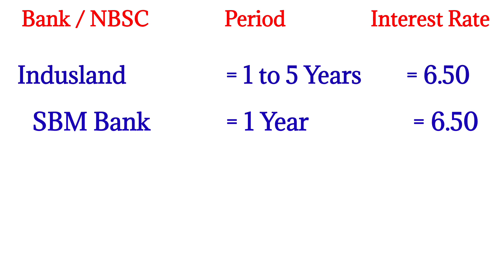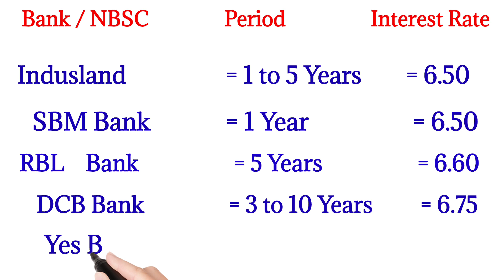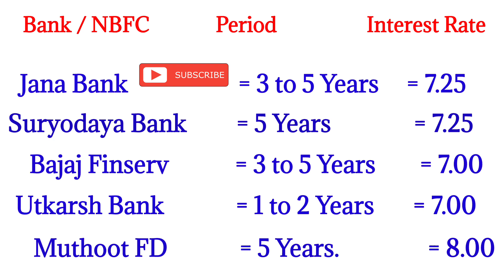ఈ సమయంలో కూడా "Book FD 8%, Best FD Rate 2021 " Know Highest Interest Rates In India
Best Fd Interest Rates in 2021
Top 10 best Fixed Deposit Rates Telugu

గవర్నమెంట్ పథకాలతో పాటు అన్ని కంపెనీల ఇన్సూరెన్స్ పాలసీల యొక్క సమాచారాన్ని అత్యంత సరళమైన భాషలో తెలుసుకోవడానికి.

                                     👍    EWM 👍